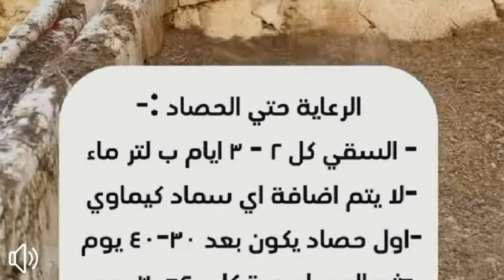زراعة الجرجير في المنزل هتزرع وتاكله بعد يومين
كيفية زراعة الجرجير في المنزل  كم مدة حصاد الجرجير؟
متى وكيف يزرع الجرجير؟طريقة زراعة الجرجير بطريقة صحيحة وكيفية الري والتسميد
أين ينبت الجرجير؟كيف نجعل الجرجير يطلع اكثر من مرة لاتخرج جذور الجرجير قص الجرجير
كيف يتم زراعة الجرجير في المنزل؟هل الجرجير مفيد لطيور؟
هل الكوكتيل ياكل الجرجير؟كيف نزرع الجرجير
ماذا يحدث للجسم عند شرب عصير الجرجير؟فوائد الجرجير المذهلة لطيور البادجي؟-ماذا يفعل الجرجير للطيور
ماذا يحدث عند تناول الجرجير يوميا؟
موعد زراعة الجرجير  فوائد الجرجير وبذور الجرجير للطيور زراعة الجرجير في الصيف مواعيد زراعة الجرجير فوائد الجرجير محفز جنسي للطيور الجرجير للعصافير الجرجير للكوكتيل الجرجير للدرة الهندي
مدة نمو الجرجير زراعة الجرجير من الأوراق فشل زراعة الجرجير
زراعة الجرجير في الماء مراحل نمو الجرجير بالصور تجهيز أصيص يحوي بداخله تربة وتسوية سطحه.  نضع 6 بذور على سطح التربة.تغطى البذور بطبقة خفيفة من التراب.  يتم ري البذور عن طريق البخ وليس سكب للمياه.
تغطية الأصيص بكيس مثقوب من الأعلى للحفاظ على رطوبة وتهوية الأصيص.